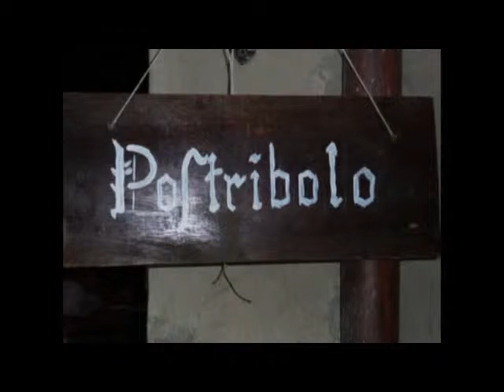Palio del Daino 2008 -3A- Arti e Mestieri -Parte prima-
Raccolta materiale fotografico e video Arti e Mestieri- Parte prima